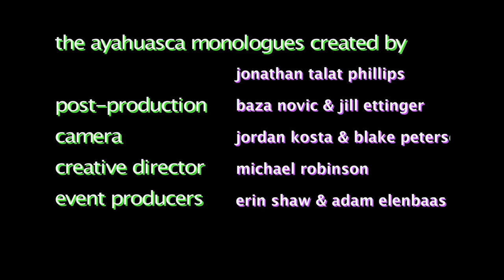Sitaramaya: A Los Angeles Ayahuasca Monologue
Reality Sandwich and Evolver Los Angeles present
"The Ayahuasca Monologues: Tales of the Spirit Vine"

[The Ayahuasca Monologues] • In this video Sitaramaya shares a passionate tale about acceptance while finding the comfort in discomfort.

This video was recorded at  Temple of Visions in Los Angeles, on October 4, 2011.

Sitaramaya: Practitioner, Steward of PlantTeachers land conservation in the Amazon, Producer of Amazon Convergence and Light of the Vine.

As always remember to evolve responsibly.

The EvLA Team

Ævongel